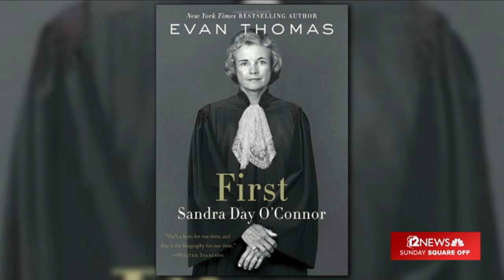Romance was spark for O’Connor-Rehnquist relationship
In an extended web-only segment recorded for “Sunday Square Off,” Sandra Day O’Connor biographer Evan Thomas shares one of his discoveries: the romantic relationship between O’Connor and future Chief Justice William Rehnquist. Thomas also goes into detail on O’Connor’s pivotal swing vote in Bush vs. Gore in 2000, effectively deciding the presidential election. Did she have any regrets?